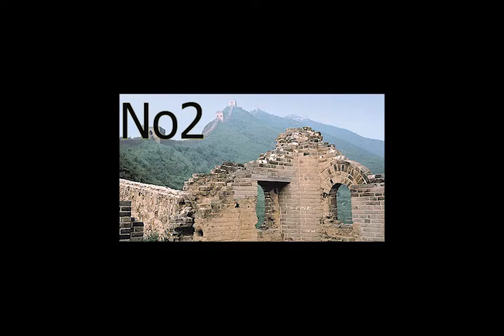Top 7 wonders of the modern world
In this video you will get some pictures of 7 wonders of world